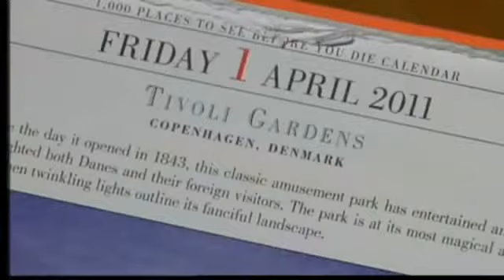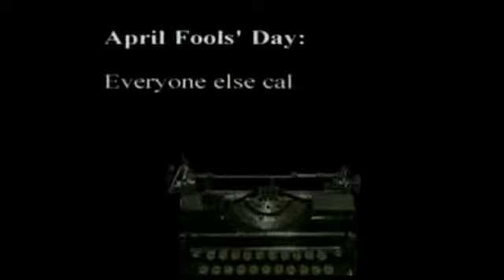WFMZ-TV 69 News: Why Do They Call It April Fool's Day?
Originally Aired: 4/1/2011 - As soon as the calendar turns, it's time to start scheming.  April 1st, most commonly known as April Fools' Day, is a day devoted to foolishness.  Over the years, there have been some pretty good pranks.